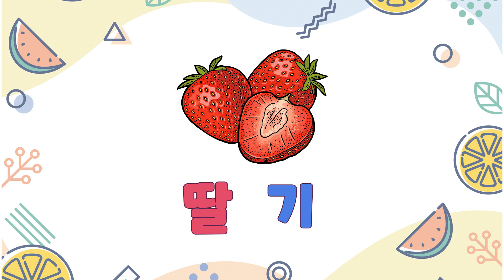Learn Korean words/ 낱말공부 한글공부 / 뺑아리 가나다 한글 - 낱말배우기 -야채과일- -학습자료다운가능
한글의 자음과 모음을 배운 이후
동물이름 한글낱말을 배울 수 있는 영상입니다.
그림과 단어를 통해 한글을 배울 수 있게 구성하였습니다.

After learning Korean consonants and vowels
This is a video to learn Korean words for animal names.
It is designed to learn Hangul through pictures and words.
'뺑아리 가나다 한글 - 한글낱말 야채과일'
 에 관련한 학습자료를 뺑아리 공부방 네이버블러그에
올려놨습니다. 다운 받으셔서 아이들과 함께 학습에 활용하세요.

Related learning materials on the Naver blog
I put it up. Download and use it for learning with your children.